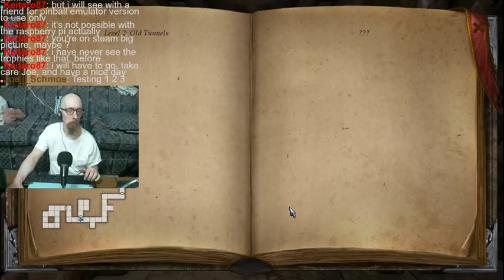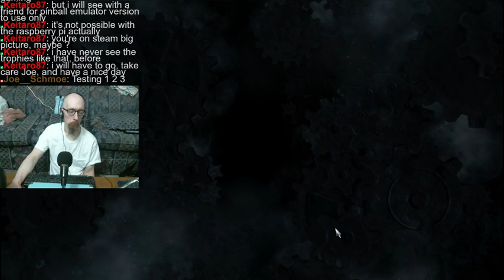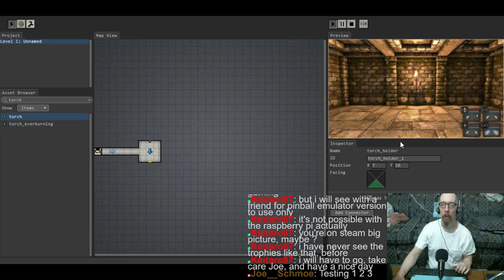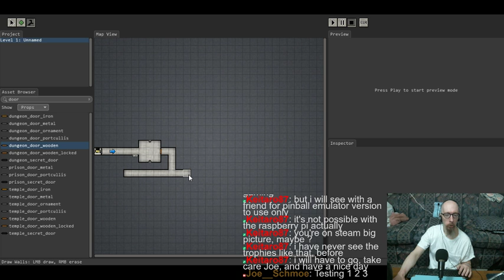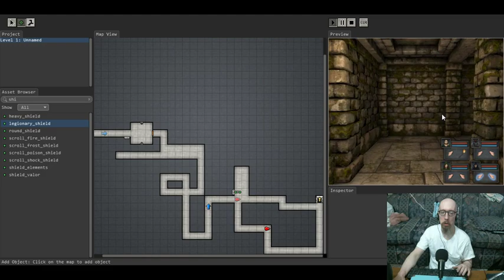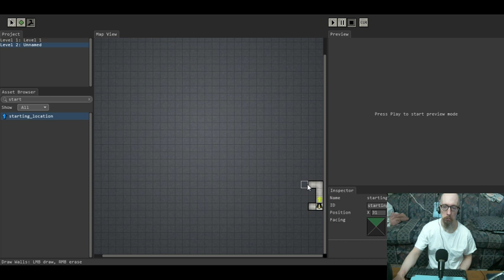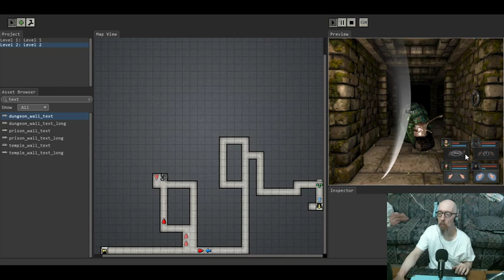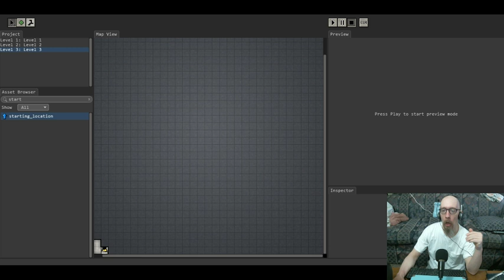Running some Legend of Grimrock. Might even work on designing a level too!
Started over today, creating the same group, but with different races (3 Minotaurs and a insectoid). I got as far as level 3 I think, when I called it quits and decided to try designing my own levels. Nothing grand at all, just basically "Worm-Eaten Tunnels"-type levels for the most part. Pretty fun overall. I might just try this again next week, if not sooner. :]